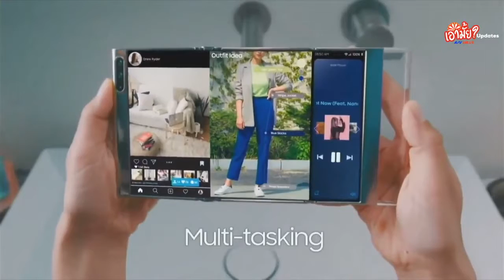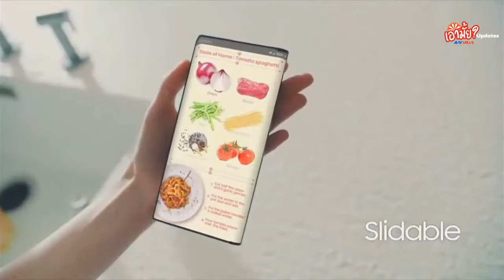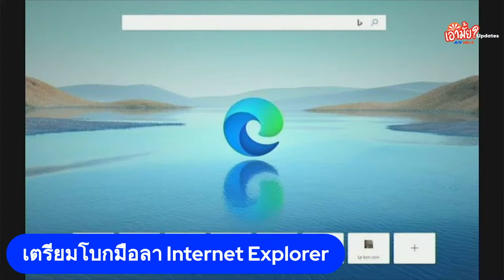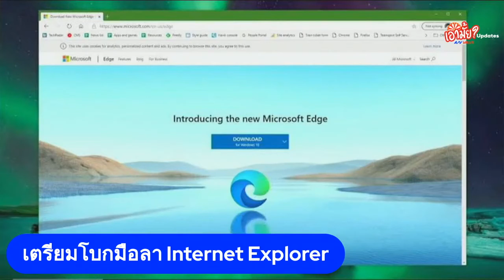[เอามั้ย Updates 23 พ.ค.] Samsung เตรียมผลิตมือถือจอม้วน!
Lazada (ทีวี, เครื่องเสียง, กล้องโปร)